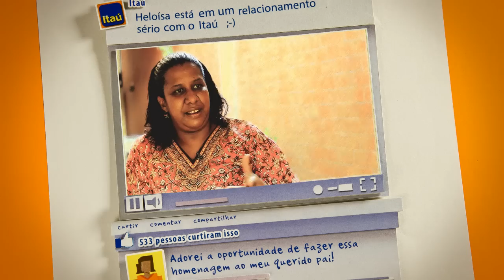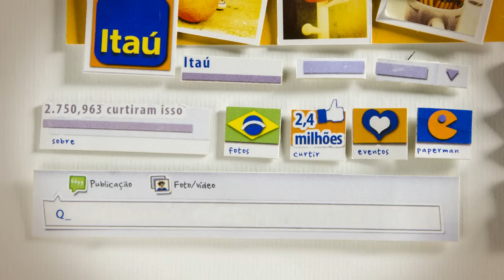Itaú - Do que é feito um ano?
Direção: Marcia Leite e Galileo Giglio
Direção de animação e fotografia: Fabio Yamaji (Skerzo Cinema)
Direção de Arte: Marcia Leite e Thiago Campos
Produção Executiva: Galileo Giglio
Produção: Audrey Nobrega, Fernanda Miranda, Tsui Jin
Assistência de animação: Carolina Veirano e Renata Claus
Assistência de arte: Adriely Lima, Thais Uvo, Igor Berck, Audrey Nobrega, Marcia Leite, Juliana Vilela
Ilustração: Rafael Muller, Juliana Vilela, Igor Berck, Márcia Leite, Thiago Campos
Pré-produção: Chaino e Pedro Belluomini
Pós-produção: Gabriel Rezende
Making of: Paulo Neto
Modelos de mão: Thais Uvo, Pedro Belluomini e Cosme Rosário
Locução: Leandro Sosi
Trilha e sound design: Caco Teixeira (Sonoplástico)
Agradecimentos: Rafael Terpins e Daniel Dias

Cliente: Itaú (Mídias Sociais)
Equipe de marketing Itaú: Eduardo Tracanella, Thiago Cesar da Silva, Juliana Briquesi Lacava e Lara Guedes

Agência: Damnworks
Direção criativa / Atendimento Damnworks: Adriano Silva
Editora Damnworks para o Itaú: Martha Lopes
Redator Criativo Damnworks: Leandro Castilho

Roteiro: Thiago Cesar da Silva, Leandro Castilho e Adriano Silva